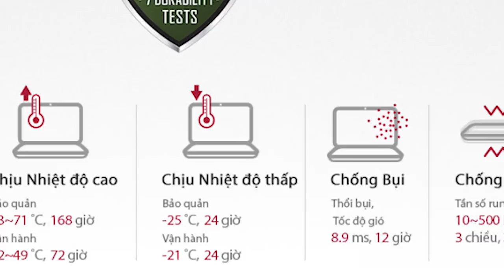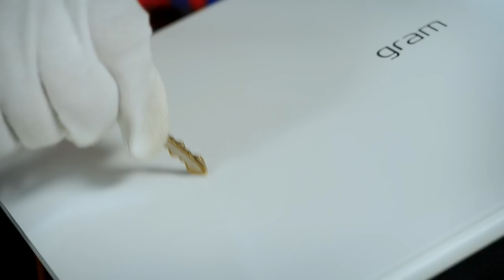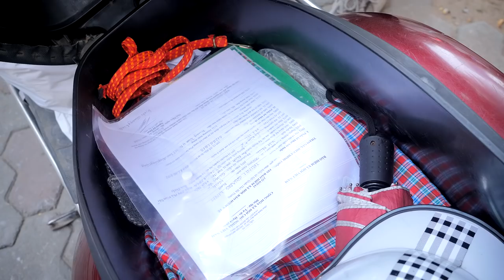Liệu LG Gram ( 2018 ) Có SỐNG SÓT Sau Những Thử Thách Hành Hạ Này ?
LG quảng cáo chiếc Gram của họ là có độ bền cực cao nhờ lớp vỏ hợp kim cao cấp. Liệu nó có bền thật hay không ? Chờ xem nhé...

+ Showroom 1: Số 129+131 Lê Thanh Nghị - Hai Bà Trưng - Hà Nội
+ Showroom 2: Số 43 Thái Hà - Trung Liệt - Đống Đa - Hà Nội
+ Showroom 3: A1-6, Lô 8A Lê Hồng Phong - Ngô Quyền - Hải Phòng
+ Showroom 4: Số 57 Nguyễn Văn Huyên- Cầu Giấy - Hà Nội
+ Showroom 5: Số 511+513 Quang Trung, Phú La, Hà Đông Hà Nội
+ Showroom 6: Số 520 Đường Cách Mạng Tháng Tám - Quận 3 - TP. Hồ Chí Minh
+ Bán hàng trực tuyến: 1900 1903 nhánh số 1